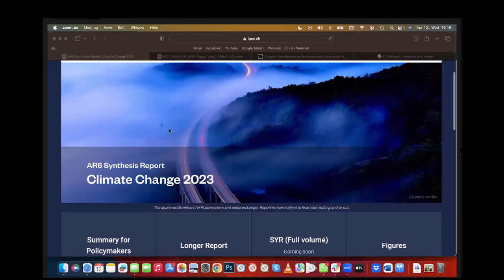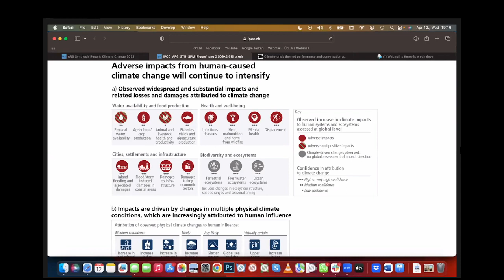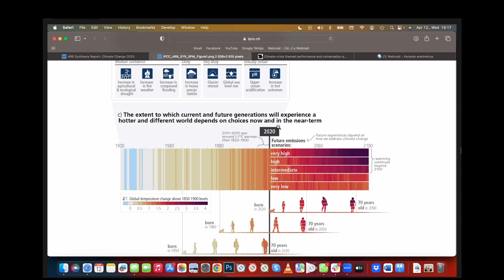Discussion of "999": An Apocalyptic Dark Comedy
Theatre company Chance of the Hunter (Hungary) presented the climate-crisis themed performance "999" which was then followed by this live conversation about climate anxiety livestreaming on the global, commons-based peer produced HowlRound TV network Wednesday 12 April 2023.

Péter Vigh, project manager and editor of Másfélfok, spoke with Gábor Viktor Kozma (director), Marcel Bélai (co-director).